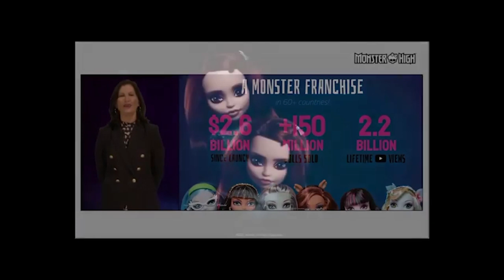Mattel Analyst Monster High Comeback Video (Leaked)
Video from the Mattel Analyst video talking about the Monster High 2020/2021 comeback.

This channel and its videos are not “directed to children," and are not intended for children under 13 years of age. This channel does not collect any information from children under 13 years of age and expressly denies permission to any third-party seeking to collect information from children under 13 years of age on behalf of the channel.